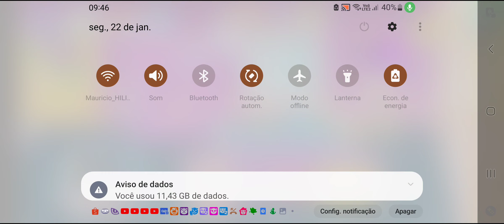Senhora coruja Em|A Planta